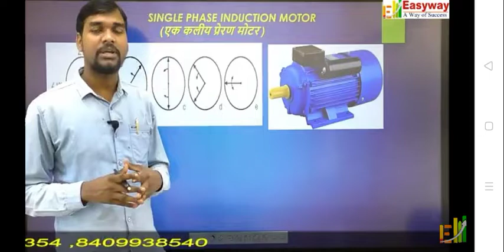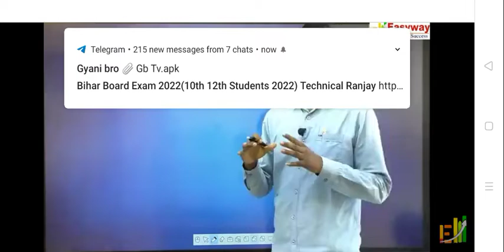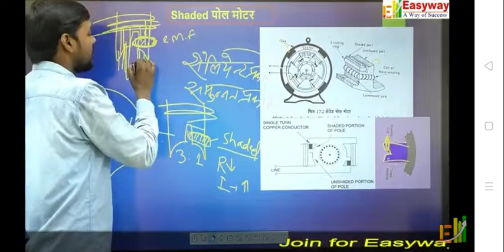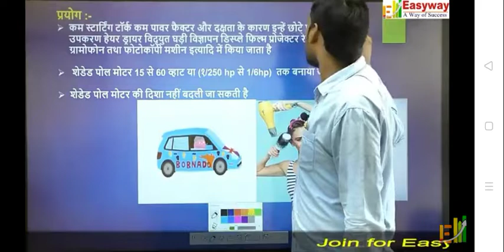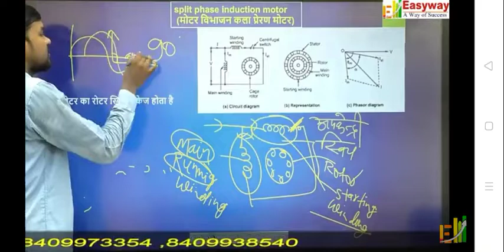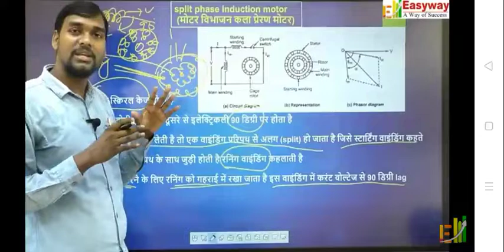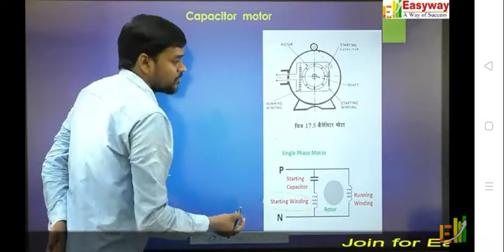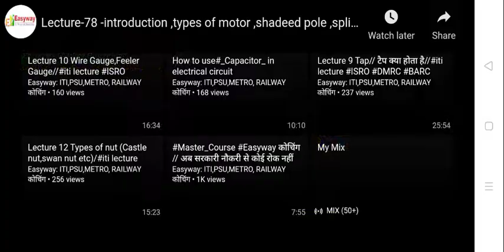S p i 01